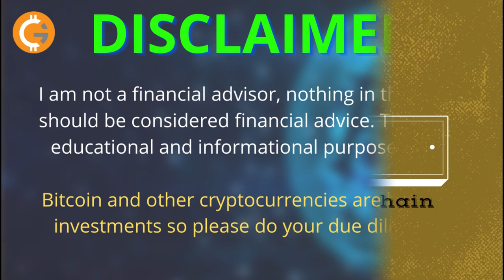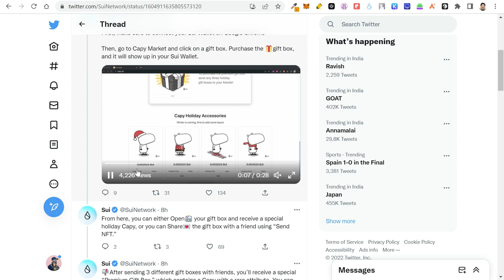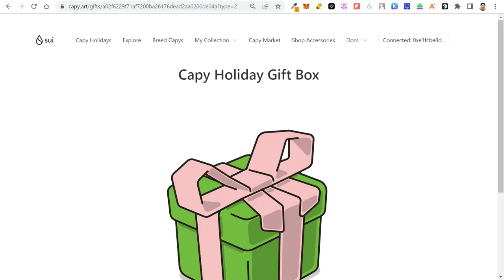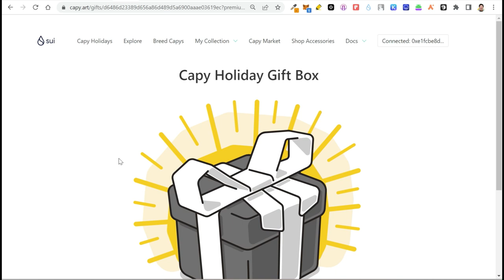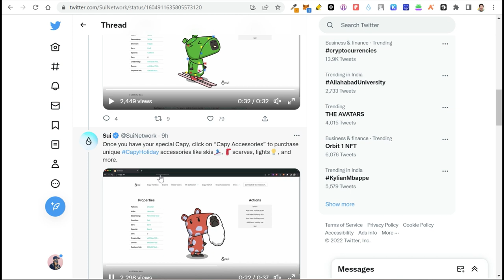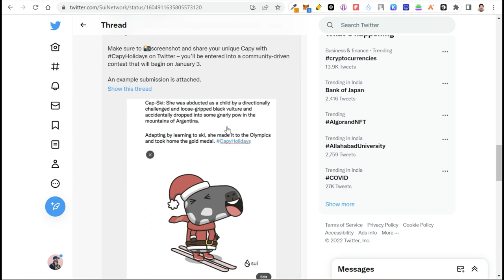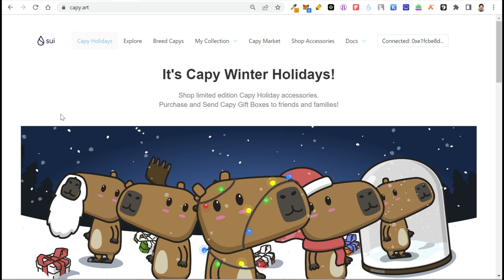Claim CAPY ART Premium Gift Box on SUI DEVNET | SUI Network Airdrop | Capy Winter Holidays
It's Capy Winter Holidays! Shop limited edition Capy Holiday accessories.
Purchase and Send Capy Gift Boxes to friends and families!

To purchase the premium gift box, send any three holiday gift boxes to your friends first.

📸To save your Capy after Devnet is reset, make sure to screenshot your special holiday Capy.

BTC - 3J3N6EbFtxVVfzQrHcMEyL1czUrR2rGgeH
BNB & ETH - 0x0E6a72860A70A06eA01f73DA58eDf82a23c2953E
UPI - coingyaan@paytm

Code: gbhu6j669q